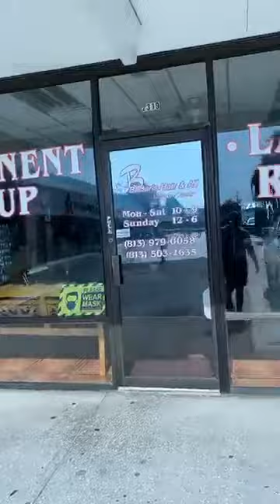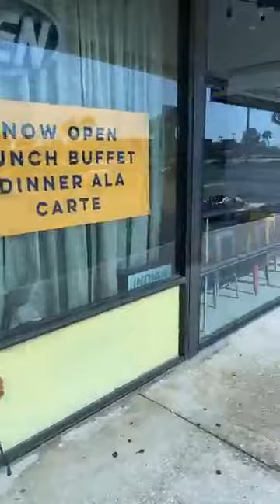aftermath in Tampa FloridaReporting LIVE with channel 8 Deanne Roberts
Just the start of the aftermath in Tampa Florida
Reporting LIVE with channel 8 Deanne Roberts

                        KCMoves

YouTube.com/KenMario
YouTube.com/DrDJives

Kissing Challenge!!!